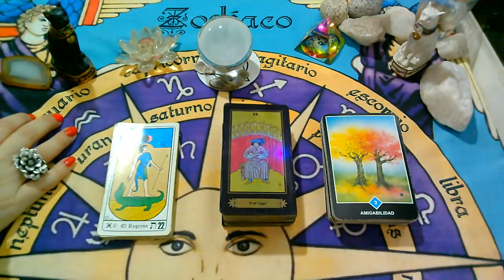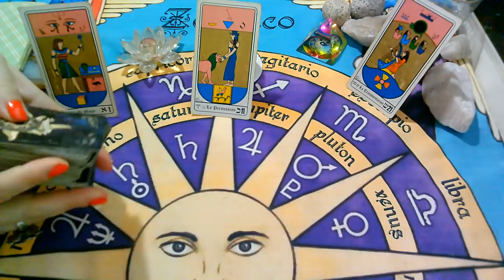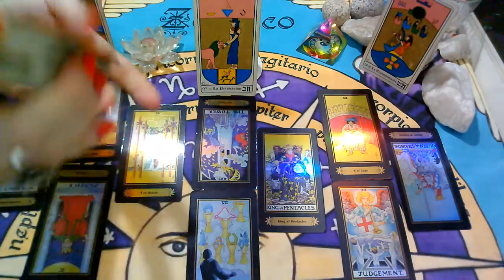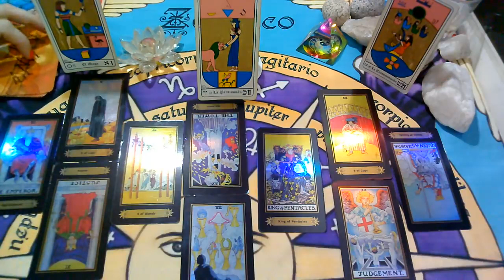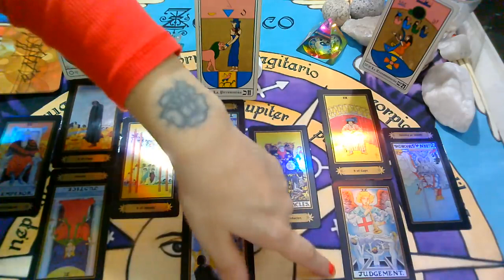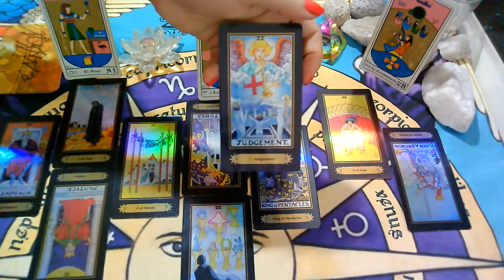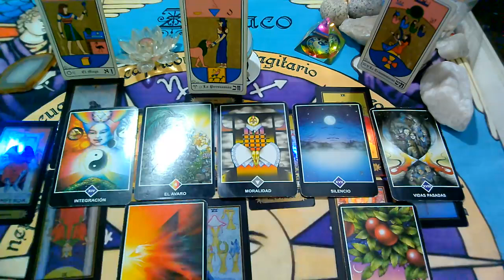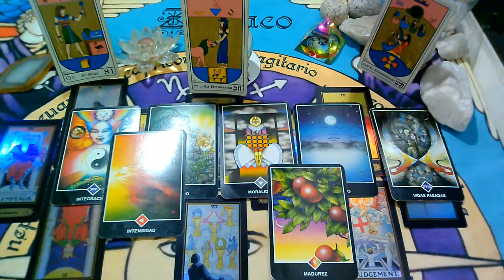🎂TAURO♉MAYO(2da Semana)(Ex Pareja/Persona Especial)Que siente,Que piensa,Que hará?2021